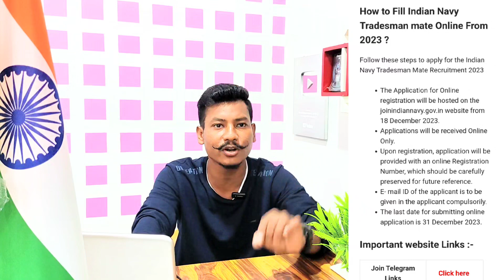😍Indian Navy Tradesmen New Vacancy 2023- Recruitment Notification Apply online Latest Big update😍